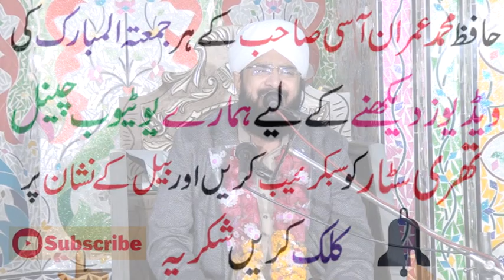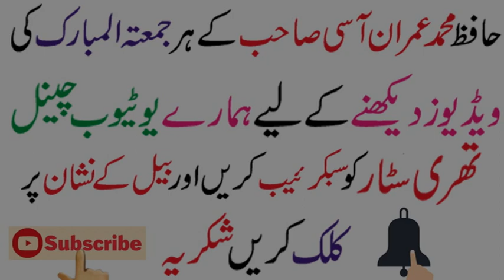Ataat e Rasool Full Lecture by Hafiz Imran Aasi حافظ محمد عمران آسی December 20, 2019 Three star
New Beautiful Manqbat || Main Hon Ghous Ka Dewana || Muhammad Mubashir Hasan
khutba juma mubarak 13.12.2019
ثواب کی نعیت سے شیٸر ضرور کریں شکریہ
حافظ محمد عمران آسی چوراہی
Modren Sound Sialkot
Hafiz Imran Aasi Official
Hafiz Muhammad imran aasi
islamic bayan in hindi
Mubashir Saddique
जश्ने ईद मिलादुन्नबी जुलूस,
Mubashir Saddique